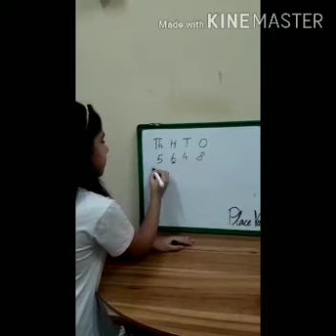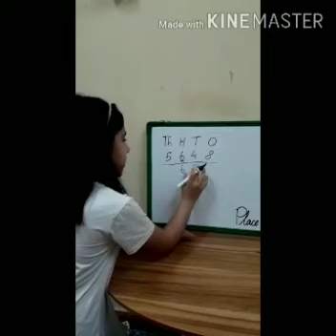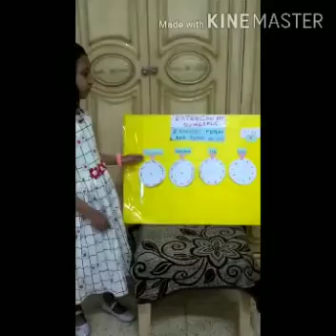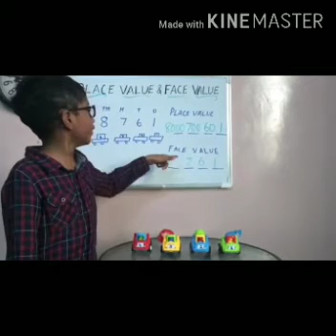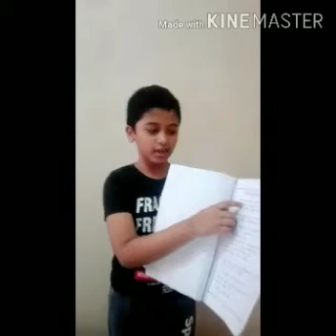Mathematics Activity by Grade 3 A and B - Part 1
Video from Subhashini